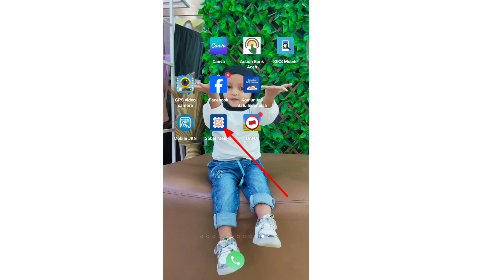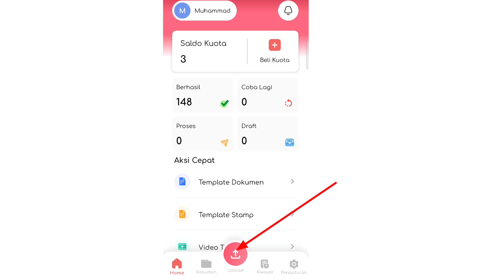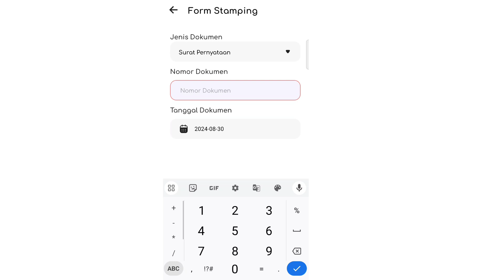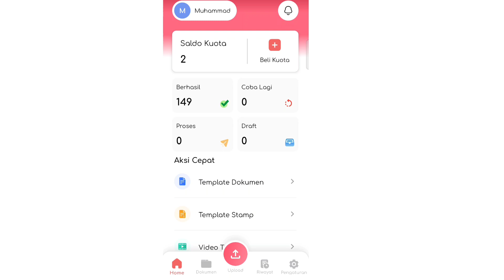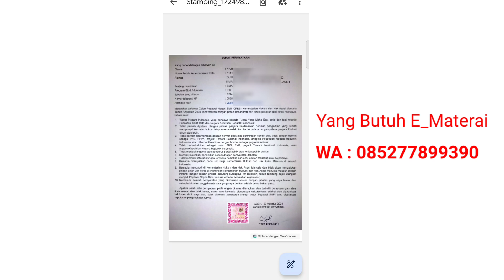Cara beli E_materai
Cara beli ematerai dengan benar dan mudah bisa disimak vidio ini agar kamu dapat memudahkan dalam urusan dokumen.

Bagi yang butuh E_Materai bisa chat.
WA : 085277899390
aman dan resmi
cepat dan terpercaya